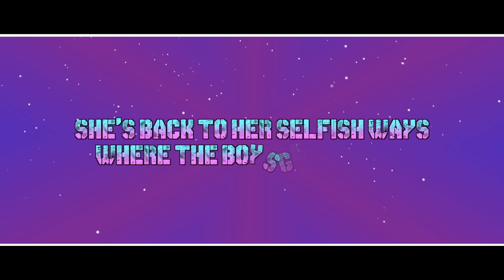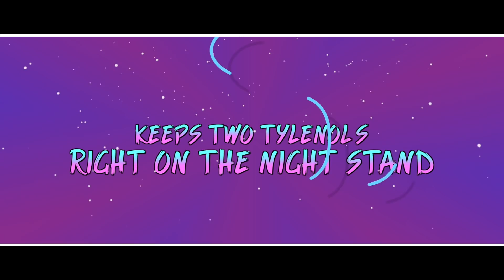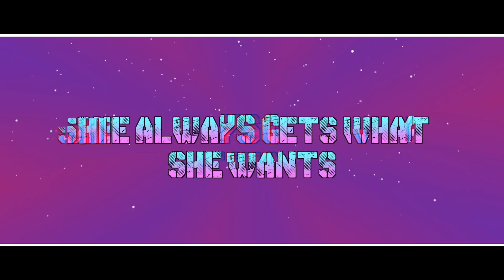BoyPanda X Raddix - She (Magic Free Release)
Track: BoyPanda X Raddix -  She

Trap
Trap Music
EDM
Magic Music
Trap Remix